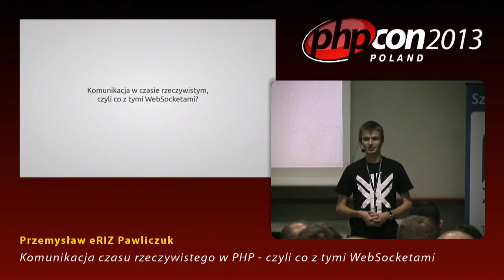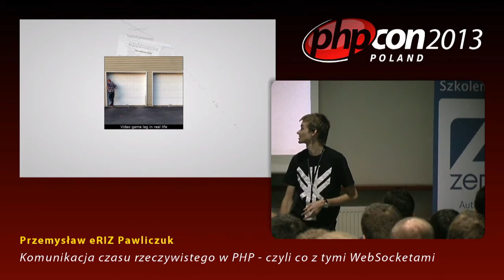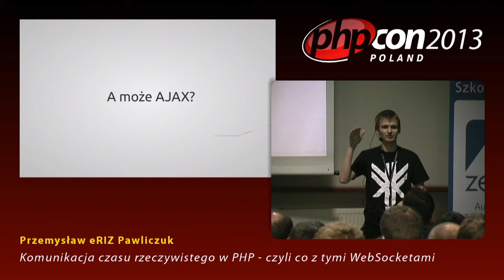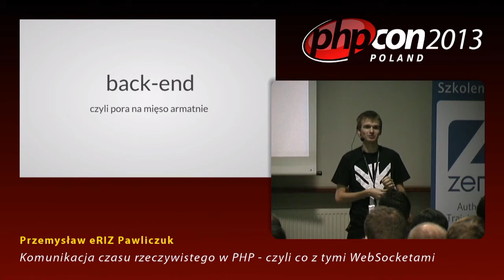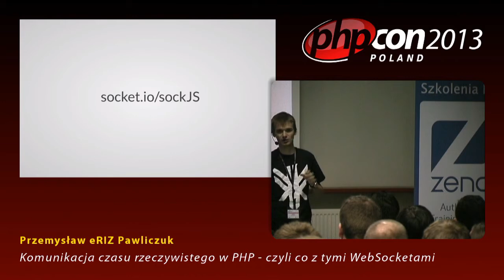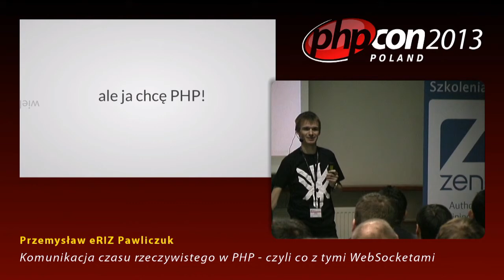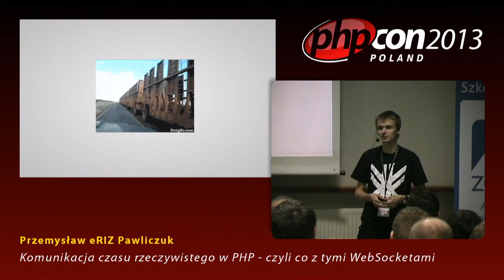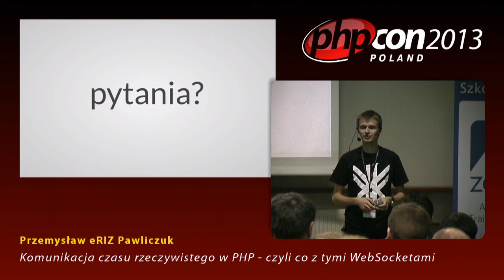Przemysław "eRIZ" Pawliczuk: Komunikacja czasu rzeczywistego w PHP - czyli co z tymi WebSocketami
Ilu z Was próbowało stworzyć choćby prosty czat w AJAX i PHP? Czy powalało to wydajnością? Co z poważniejszymi zastosowaniami, gdzie szybkość reakcji jest kluczowa? W trakcie prelekcji omówię te bardziej (PHP, NodeJS) i te trochę mniej (erlang) konwencjonalne rozwiązania pozwalające na skomunikowanie przeglądarki z Aplikacją przy jak najmniejszych opóźnieniach. Porozmawiamy o wąskich gardłach, skalowaniu takich rozwiązań oraz ich utrzymaniu.